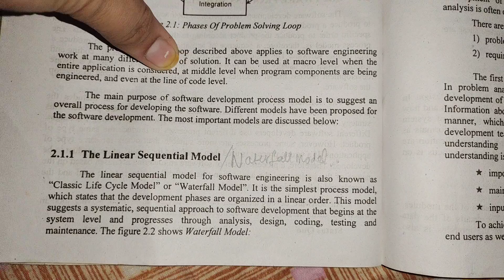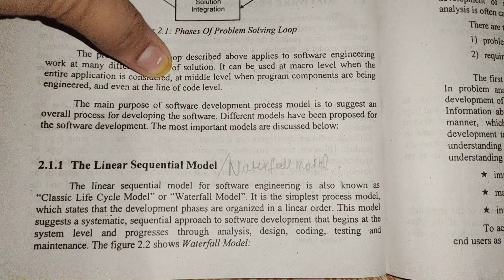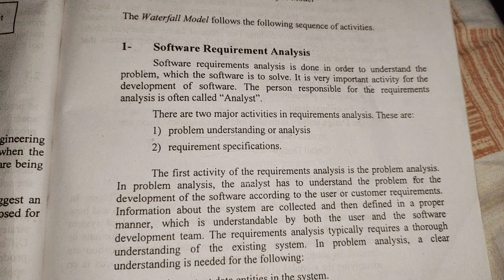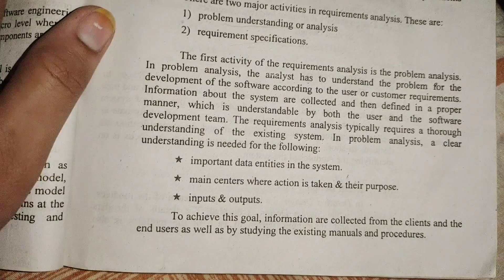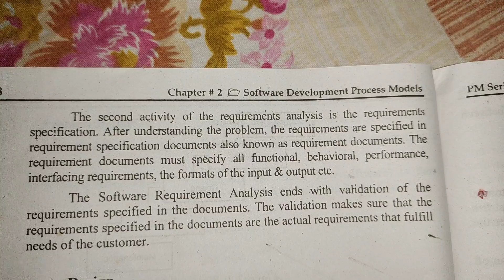What is linear Sequential model and Waterfall Model?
My Purpose is to educate all of you free of cost . Here you can prepared yourself for exams .